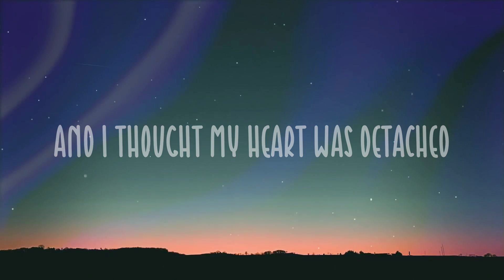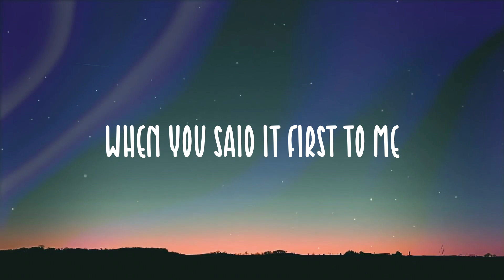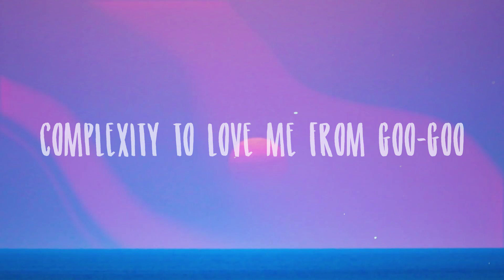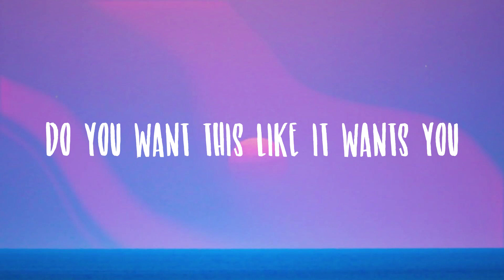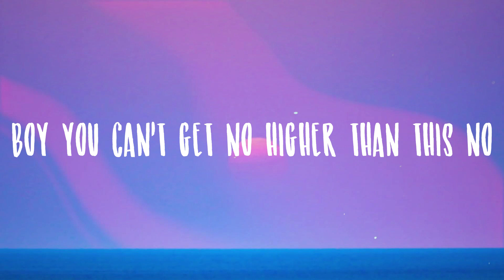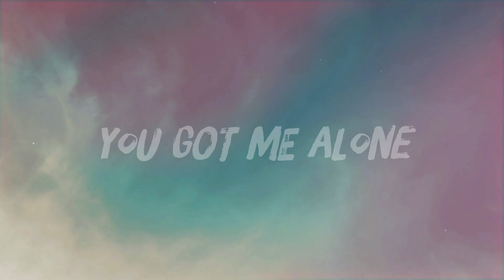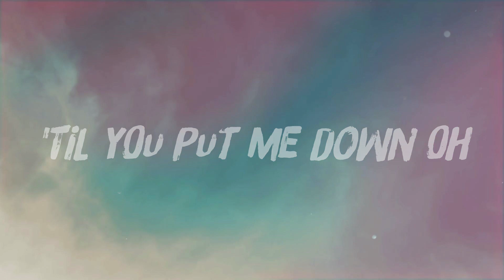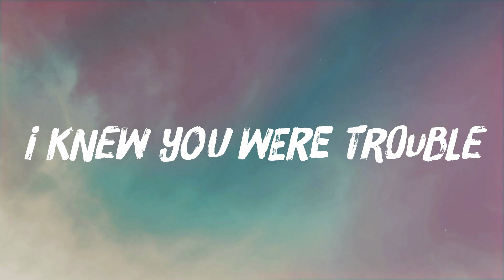happier - Olivia Rodrigo With Lyric 🎂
happier - Olivia Rodrigo With Lyric 🎂  We broke up a month ago
  One more girl
  Who brings out the better in you
  So find someone great
  But don't find no one better
  I hope you're happy, but don't be happier
  And do you tell her
  She's the most beautiful girl you've ever seen
  And promise three words
  You know you'll never mean
  Remember when I believed
  You meant it
  When you said it first to me
  And now I'm pickin' her apart
  Like cuttin' her down
  Will make you miss my wretched heart
  And think of me fondly
  When your hands are on her